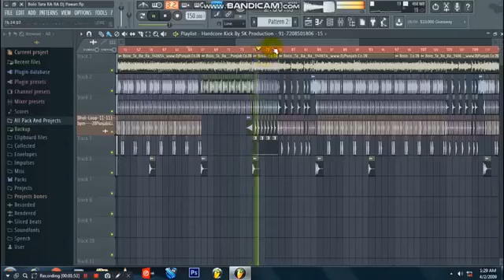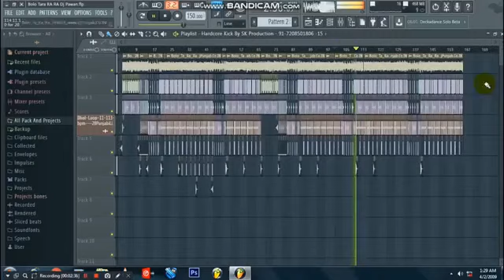नुन रोटी खाएंगे - Nun Roti Khayenge - dholki mix (DJ AJAY)